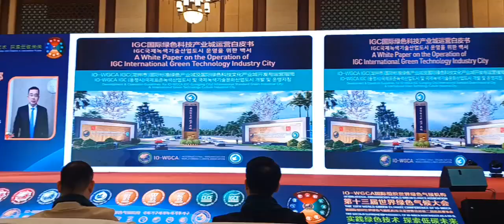11 IO 국제기구 세계녹색기후기구/IO-WORLD GREEN CLIMATE ASSOCIATION